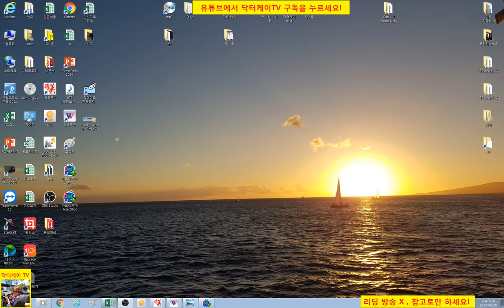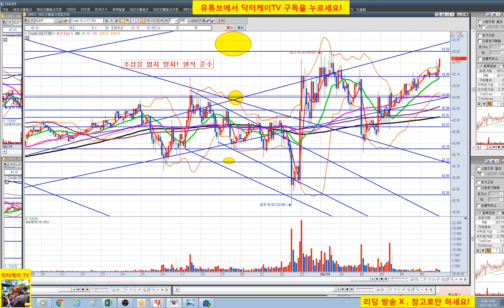= 닥터케이 TV = 주식 기초강의 40회/추세전환과 스위칭